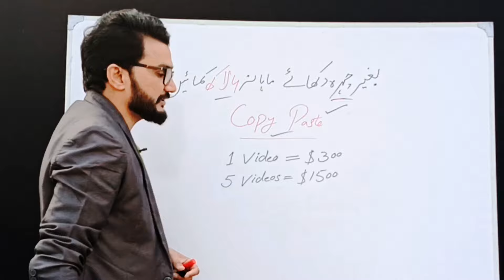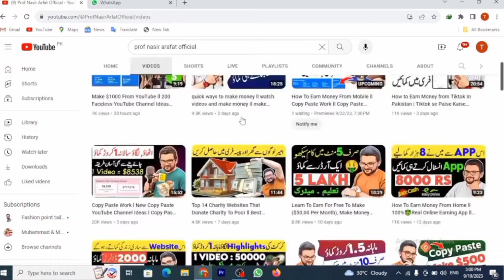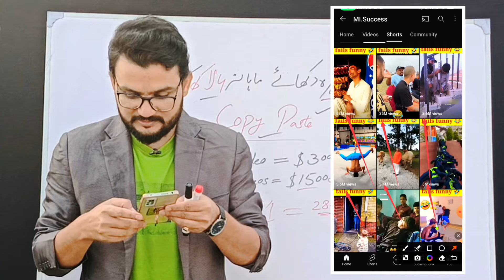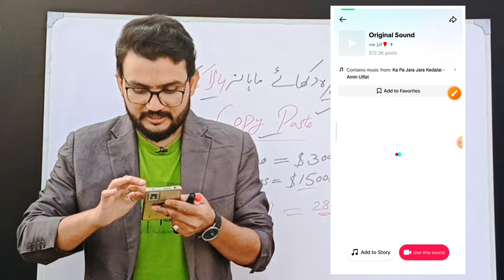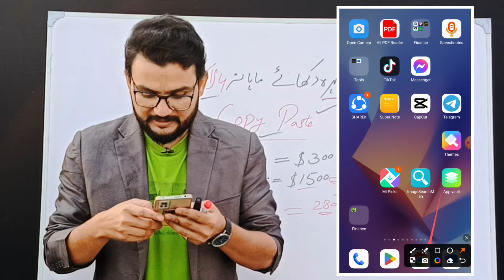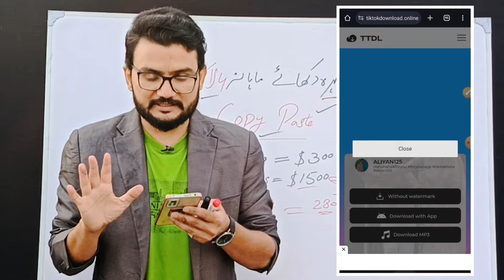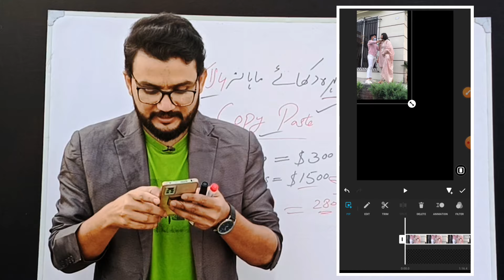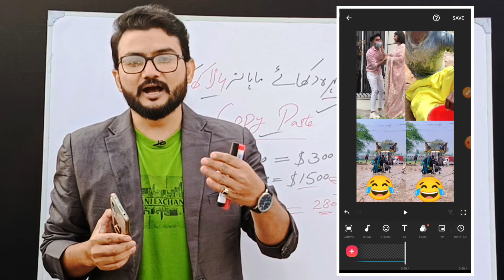Copy Paste YouTube channel ideas | Copy Paste Faceless YouTube Channel Ideas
Unlock the secrets to success with these Copy Paste Faceless YouTube Channel Ideas that not only guarantee anonymity but also promise to boost your revenue streams! Whether you're a content creator looking to diversify your portfolio or a newcomer eager to make a mark, these ideas provide the perfect blend of intrigue and profitability.

Dive into a realm where knowledge takes center stage. Share expert insights on trending topics, industry secrets, or life hacks while maintaining your anonymity. Curate content that sparks curiosity and keeps viewers coming back for more.

Embark on virtual journeys around the world without revealing your identity. Explore exotic locations, uncover hidden gems, and provide viewers with a vicarious travel experience. Adventure awaits, and so do the views and revenue!

Become the enigmatic force in the gaming world. Share walkthroughs, tips, and tricks without showing your face. Let your gameplay and commentary captivate audiences, creating a mysterious allure that keeps them engaged and eager for your next upload.

Spin captivating tales without exposing your identity. Share fictional or real-life stories, mysteries, and experiences, leaving your audience on the edge of their seats. Let your storytelling prowess shine while maintaining an air of mystique.

Explore the world of business and entrepreneurship without revealing your face. Provide valuable insights, success stories, and tips on building a business empire. Turn your anonymity into a brand that resonates with aspiring entrepreneurs.

Share financial wisdom, investment strategies, and money-making tips while keeping your identity concealed. Become the go-to source for financial guidance, building a loyal audience seeking expertise without the need for a face.
Copy & Paste করে মাসে ₹2-3 লাখ টাকা ইনকাম ✅ | 5 High Income Channel Ideas 2024
Top 10 Unique Faceless YouTube Channel Ideas 2024 | Faceless YouTube Channel
5 Best Faceless YouTube Channel Ideas (2024) | 100% Growth होगी 🔥
New idea Ai video copy paste karke lakho kamao 2024 | copy paste video on youtube and earn money
बिना चेहरा दिखाए YouTube से पहला 1 करोड़ 💰💰 - Class 1 | 1 Crore on YouTube Without Showing Your Face
पैसो की बारिश होगी ! ये Copy – paste चैनल बना लो | Copy Paste Video on Youtube & Earn 1 Crore*
Re-Upload Doraemon On YouTube | Earn $3000/Mo From Copy Paste Cartoon On YouTube | Unique Income
Copy - Paste Channel 🛑 Live Monetization | ₹2 लाख/महिना | Copy Paste Video on YouTube and Earn Money
I Found 3 FAADU Shorts/Reels/TikTok Ideas To Start In 2024 | Youtube Automation
🤑No Face, No Voice | COPY PASTE करके लाखों कमाने वाला ISTL YouTube FORMULA 2024 | High CPM NEW Idea
5 best youtube channel ideas in 2023,
dusre ka video apne youtube channel par kaise dale,
google se copy paste kaise kare,